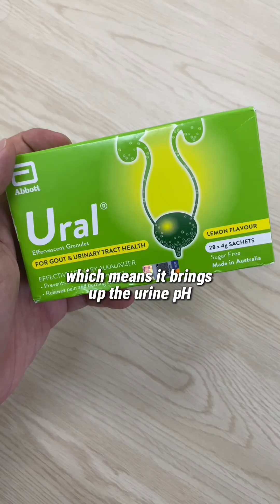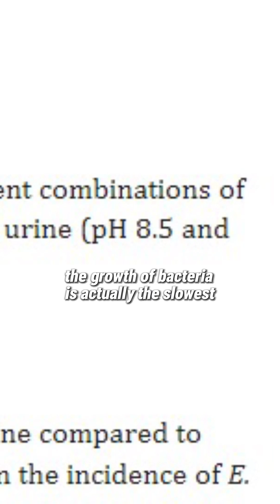Today we talk about Ural (Urinary Alkalinizer) 🙋🏻‍♂️👨🏻‍⚕️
Berkongsi Ilmu EP13: Today we talk about Ural (Urinary Alkalinizer) 🙋🏻‍♂️👨🏻‍⚕️